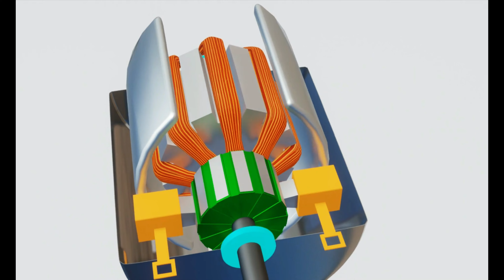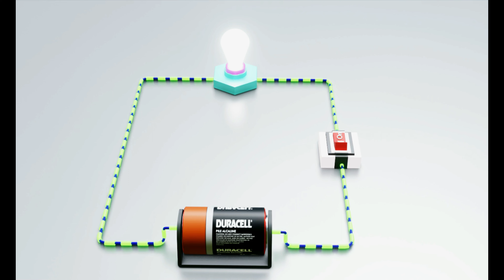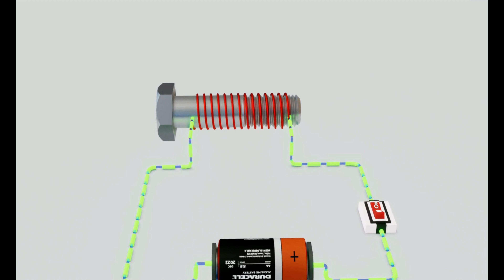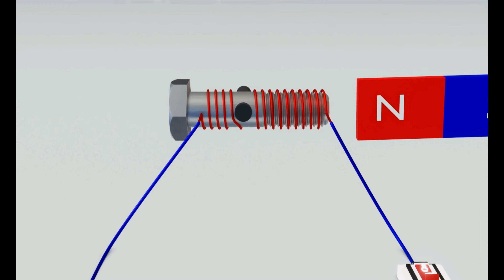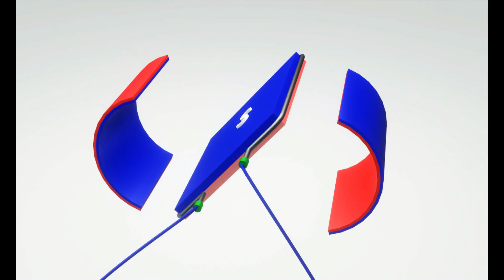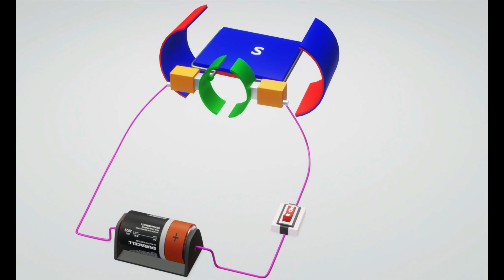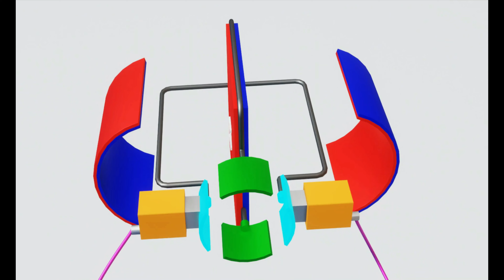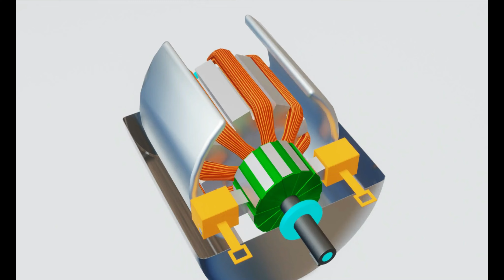Build Your Own Electric Motor: A Step-by-Step 3D Animation Guide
Unveiling the magic behind everyday machines! This video uses stunning 3D animation created with Blender software to explain how electric motors work in a simple and engaging way. We break down the core principles of electromagnetism and show how electricity is converted into motion. Perfect for students, hobbyists, or anyone curious about the technology that powers our world.

3d animation of dc motor
Electric motor animation
DC Motor working principle in hindi
DC motor full explanation

Voiceover: Eleven Labs